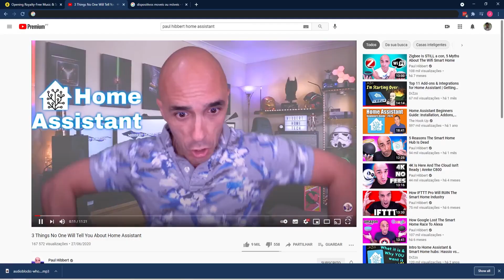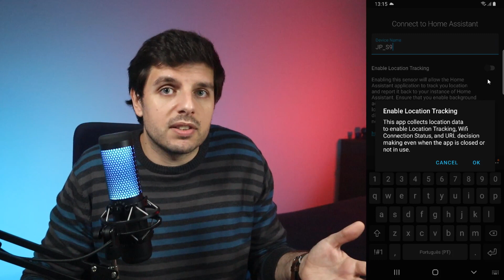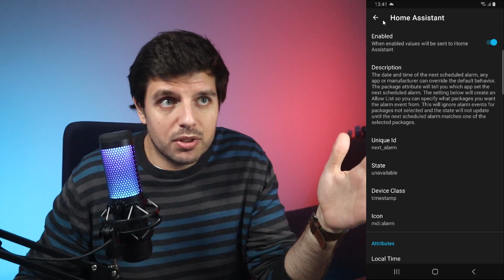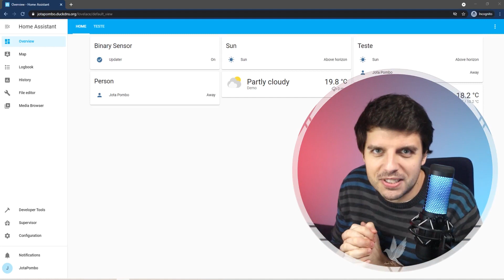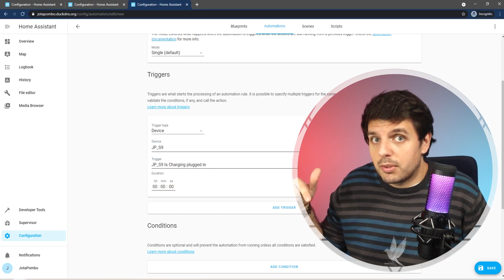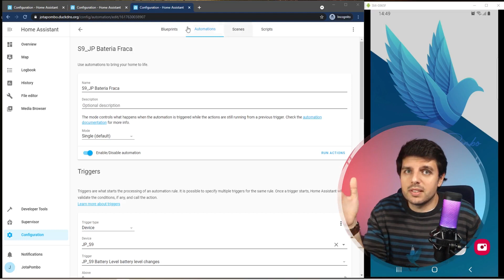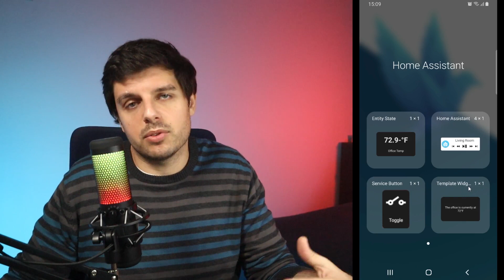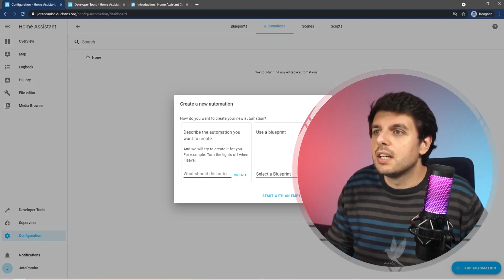Ep4 Home Assistant: Integrar Dispositivos Móveis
👽 Neste episódio vamos configurar um dispositivo móvel na nossa instância de Home Assistant. Vamos ver como tirar partido da localização, sensores, notificações e widgets.

💬 No meu discord podes encontrar links para as promoções do momento ou simplesmente falar com a comunidade que este projeto está a construir. Se tiveres duvidas ou sugestões para os meus videos, entra em contacto comigo

Estes são os equipamentos que utilizo diariamente, se estiveres interessado em comprar e tiveres duvidas, envia mensagem no canal discord que ajudo-te

🏡 𝐒𝐦𝐚𝐫𝐭𝐇𝐨𝐦𝐞
👉 Broadlink RM 3 mini
👉 Kit Raspberry Pi4 para Home Assistant
👉 Pen Zigbee Conbee 2
👉 Sensor Movimento Xiaomi
👉 Sensor Temp&Humidade Xiaomi
👉 Sensor Porta Xiaomi
👉 Camara TpLink

🖥 𝐒𝐞𝐭𝐮𝐩
👉 Rato Logitech MX Master 3
👉 Teclado Logitech Master Keys
👉 Monitor Samsung LS34J552WQRXEN Monitor 34" UWQHD
👉 Philips - Monitor LCD Full HD 243V7QDSB/00
👉 SAMSUNG Galaxy Buds Live
👉 POLY Voyager Focus UC B825-M

🎤 𝐌𝐢𝐜𝐫𝐨𝐬
👉 HyperX HMIQ1S-XX-RG/G QuadCast S
👉 Movo VXR10

📸 𝐂𝐚𝐦𝐚𝐫𝐚𝐬
👉 Canon M50
👉 Acessorio M50 Bateria virtual para Canon (AlwaysON)
👉 Camara 2 Sony ZV1
👉 Acessorio ZV1 Ulanzi WL-1 2 en 1 lente gran angular
👉 Acessorio ZV1 Suporte Metal

🔦 𝐋𝐮𝐳𝐞𝐬
👉 Neewer Lâmpada de vídeo, 2,4 G, 480 ldos
👉 Difusor Neewer LED Luz Softbox de Panel para 480 LED
👉 Neewer 2 pack luz LED vídeo 5600 K
👉 Neewer 5-en-1 - Plegable Multi-disco Luz Reflector

 🛠 𝐎𝐮𝐭𝐫𝐨 𝐌𝐚𝐭𝐞𝐫𝐢𝐚𝐥
👉 Elgato Green Screen
👉 TelePonto Desview T2
👉 Selfie Stick trípode de mesa ulanzi MT-16
👉 K&F Concept Trípode Completo TM2324
👉 Suporte View TopDown Manfrotto 196B-2
👉 Manfrotto Superclamp 035
👉 INSSTRO Soporte de luz de mesa

TimePlan
00:00​ Intro
01:30 Instalação no Telemovel.
03:40 Sensores
06:14 Notificações
11:20 Widgets
13:18 Considerações Finais
14:03 Bloopers